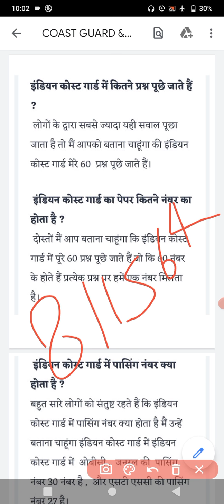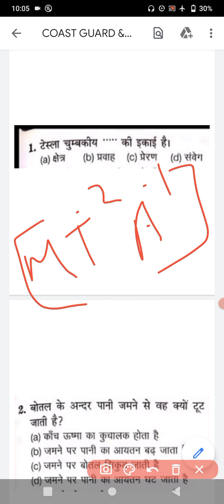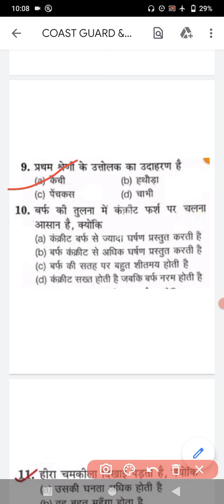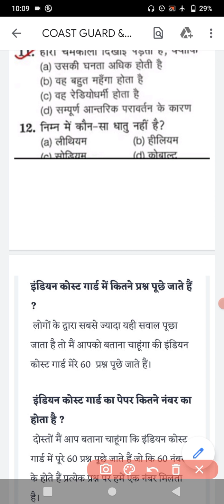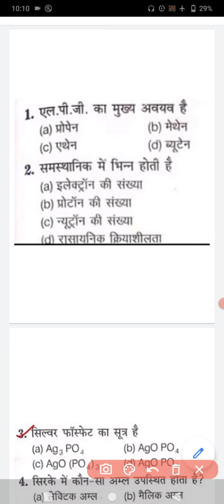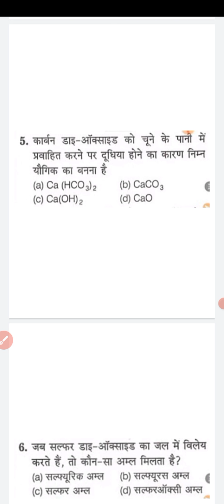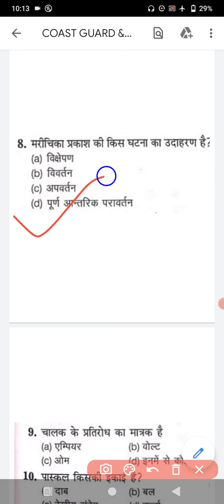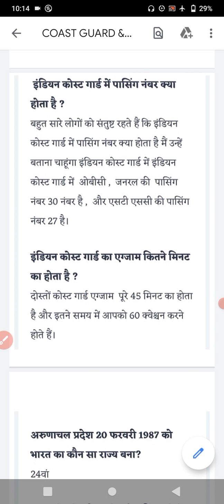Coast Guard New Vacancy 2021 | Coast guard Navik DB GD Yantrik Recruitment 1/2022 Apply Online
Indian Coast Guard Navik DB GD Yantrik Official Notification 2021 | Coastguard Recruitment | Coastguard New Bharti 2021

Coast Guard Navik DB, GD, Yantrik New Vacancy Regarding Official Update

• Coast Guard Notification 2021
• Coast Guard Navik DB GD Yantrik 2021
• Coastguard Recruitment 2021 Batch
• Coastguard Navik GD DB Vacancy 2021
• Coast Guard New Bharti 2021
• Coastguard DB GD Yantrik Age Limit 2021
• Coast Guard Education Qualifications 2021
• Coast Guard Official Website Update
• Indian Coast Guard Official Latest Update
• Coast Guard Eligibility Criteria 1/2022
• Coast Guard Navik Vacancy 2021
• Coast Guard Online Form 2021
• Coast Guard DB GD Exam Date 2022
• Coastguard Recruitment 2021 Apply Online
• Coast Guard Bharti 2021 Update
• Coast Guard Navik DB/GD Recruitment
• Coastguard Online Form 1/2022 Age Limit
• Coast Guard DB GD Admit Card 2021
• Coastguard Recruitment 1/2022
• Coast Guard Selection Process 2022

Umeed hai video aapko pasand aaygai*
Jay Hind